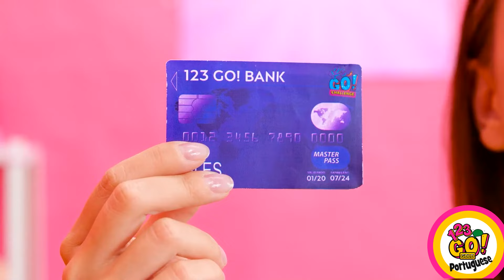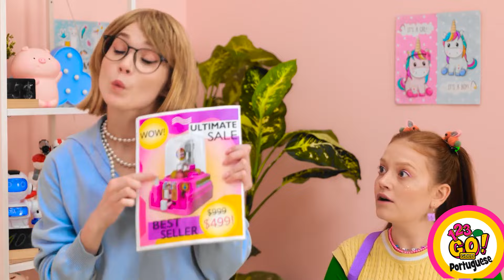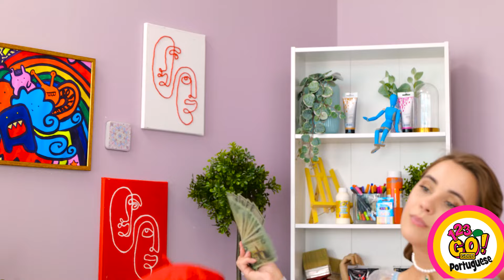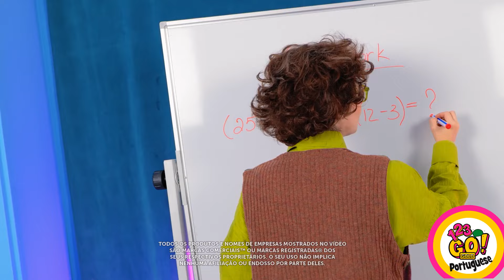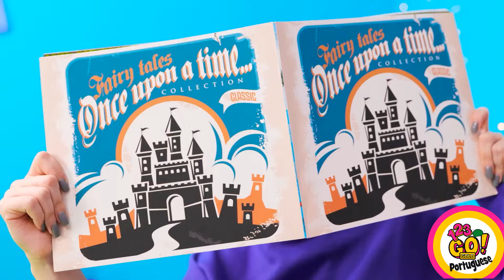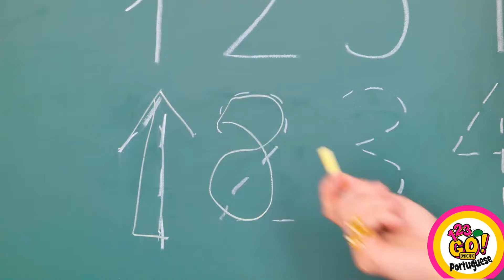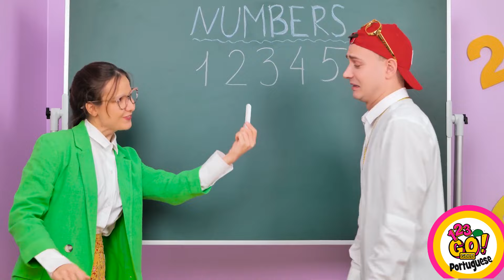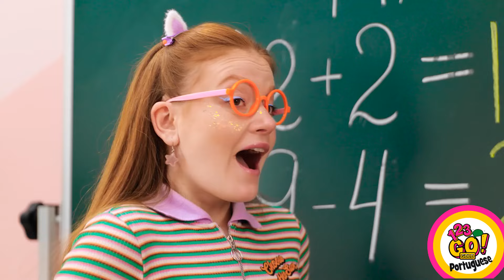Ideias incríveis para cartões de memória || Truques e truques incríveis para telefones 123GO!GOLD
De qual artesanato ou hack você mais gostou? Deixe-nos saber nos comentários abaixo!